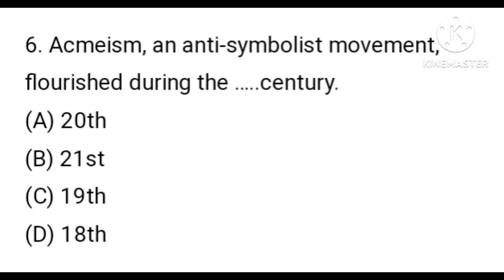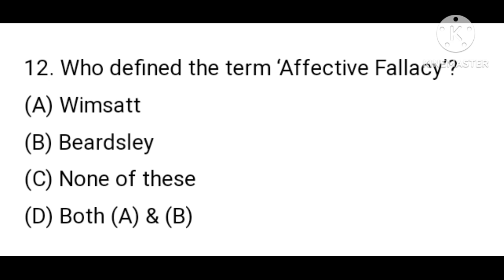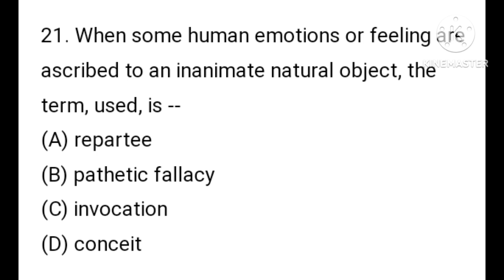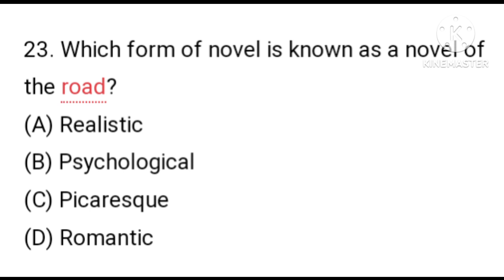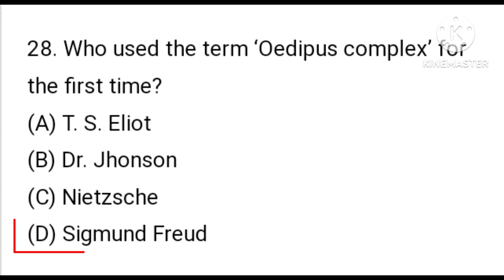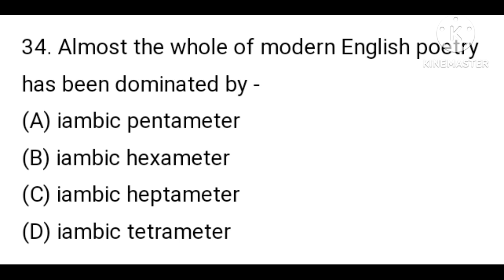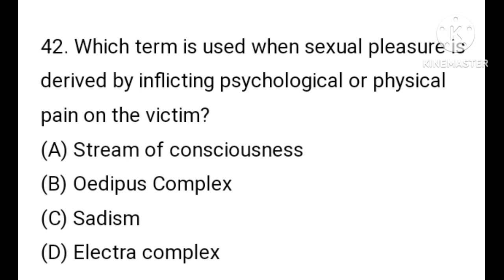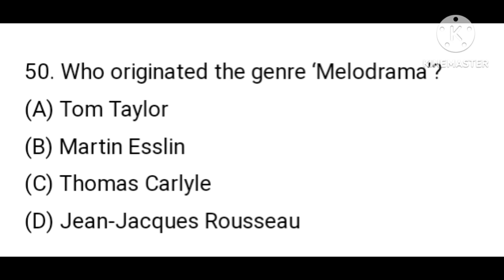Mcqs Rhetoric and prosody